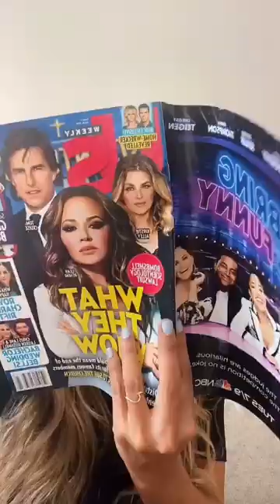Mom sounds only moms know